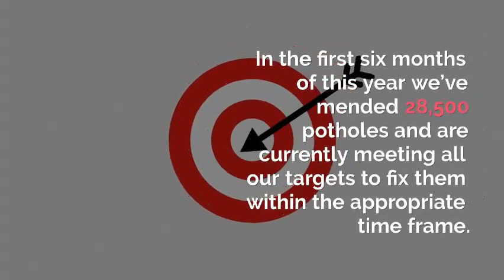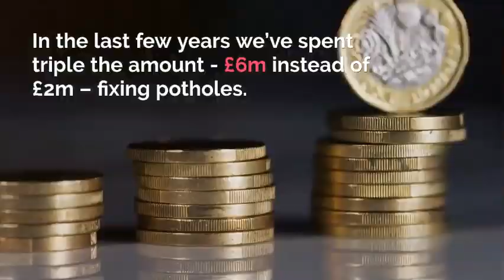Story of a pothole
A short video describing the process of identifying and filling a pothole in Derbyshire